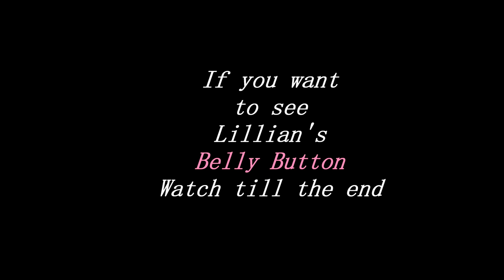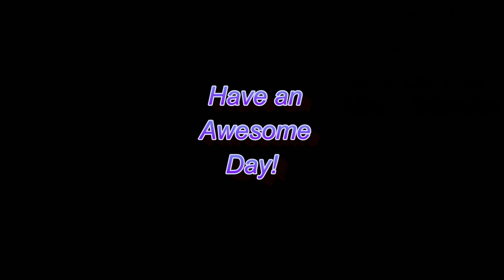How to File a Pet Monkey's Nails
LL (#383) How to File a Pet Monkey's Nails  White Faced Capuchin Monkey Lillian Louise Daddy spoils her and loves to spend time with her.  Tonight he uses a Fingernail File for the first time to trim her fingernails and toenails.

Send Mail to Monkey Lillian Louise:

Murchison, Texas
75778